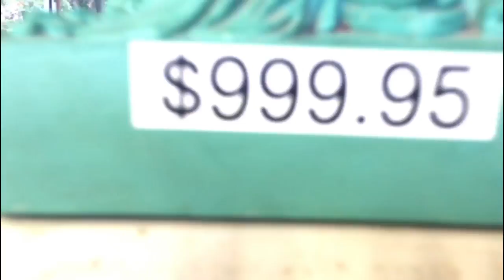STATUE OF LIBERTY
Shopping in Statue of Liberty statue of liberty statueofliberty statueofliberty🗽